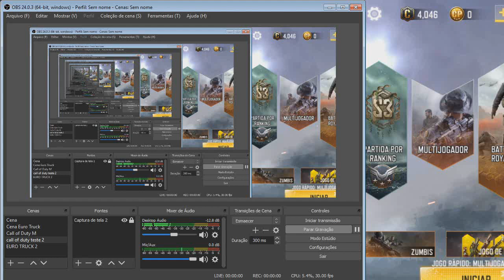COMO GANHAR CRÉDITOS NO CALL OF DUTY MOBILE!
Meu código de convite: X3LCWU , cadastre-se e ganhe várias recompensas.
COMO CONSEGUIR MUITOS CRÉDITOS NO CALL OF DUTY MOBILE 2020
COD CREDITS
como conseguir creditos no cod
cod free credits
codigos de graça call of duty
cod mobile
cod
Mobile
jogogame
arma
gun
celular
jogos de tiro
jogos de armas
jogos de celular
jogos android